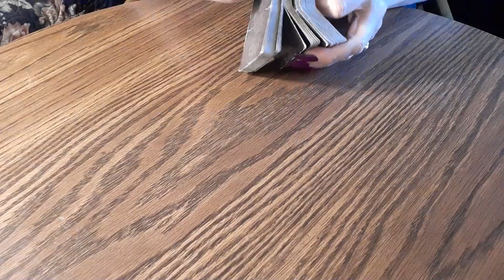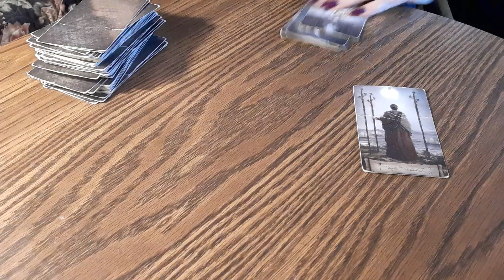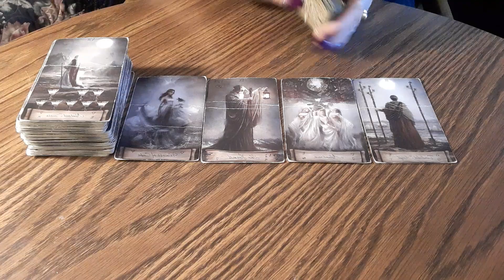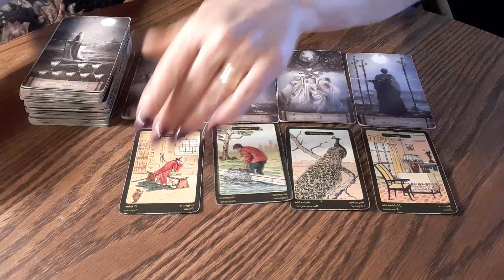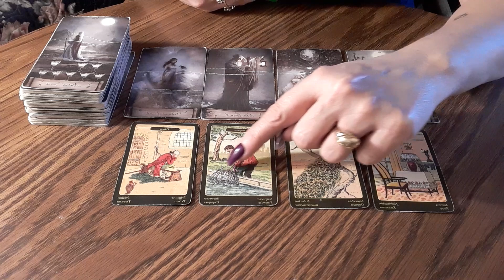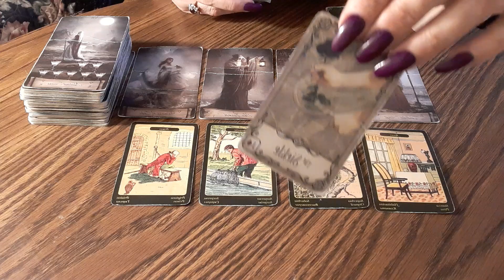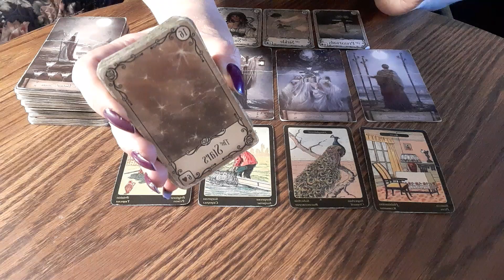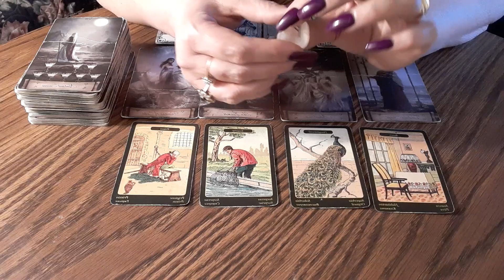♒AQUARIUS ♌LEO - A STOCKER AROUND, BEWARE- Combo Tarot Reading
IF YOU JUST WANT TO GIVE WITHOUT A READING, then you can just go to either CAH APP or PayPal, and send your amount. If you're looking for a reading please follow the instructions below how it works.😊